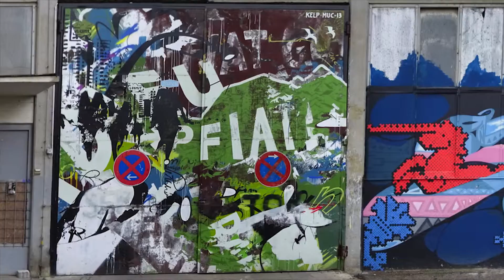Germany - Munich • Opus • Eazy • Law1 • Jeroo • Tasek • Loomit • 1999 • 2016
Land : Germany
Location : Munich
Writers : Opus •  Eazy • Law1 • Jeroo • Tasek • Loomit • 1999 • 2016

Spray on